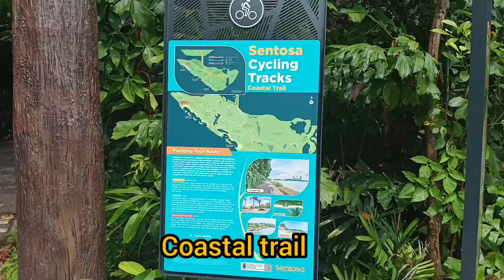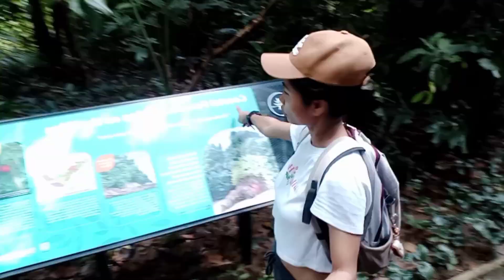Coastal Trail Sentosa Singapore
Great Experience ❤️
Enjoy much..🥰
The view was Beautiful ❤️